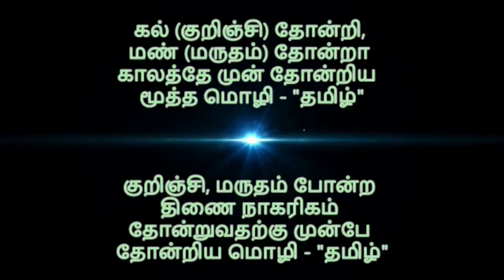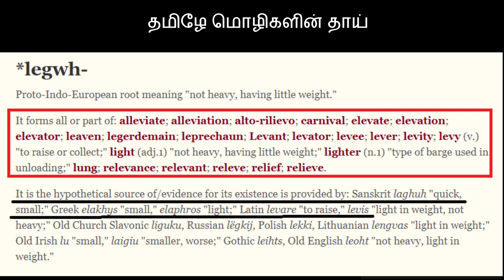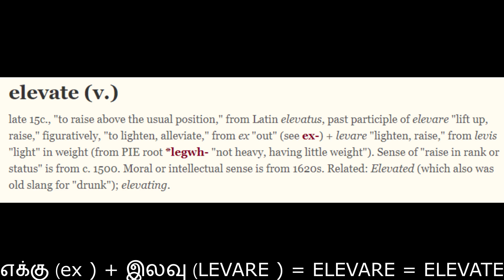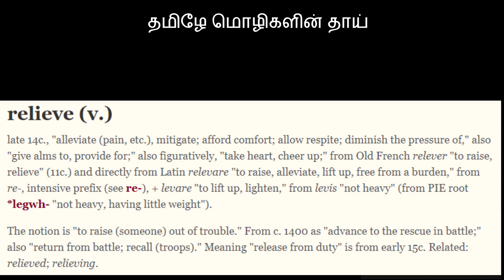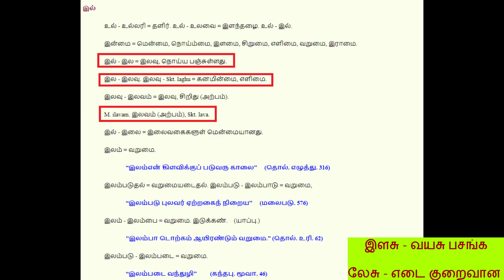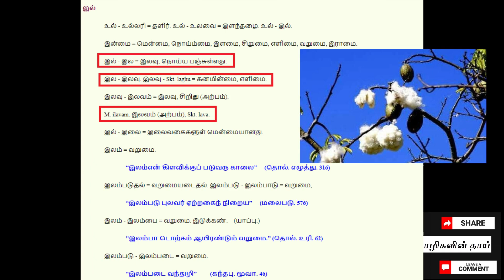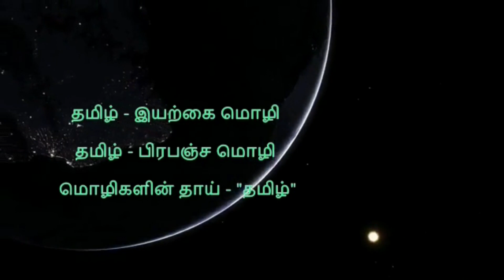Etymology of LIGHT LUNG I வேர்ச்சொல்லாய்வு I Tamil is the mother of languages I Sivaramkrishnan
is Alleviate a Tamil word?

is carnival a Tamil word?
is elevate a Tamil word?
is Levis a Tamil word?
is Lever a Tamil word?
is Light a Tamil word?
is Lung a Tamil word?
is relevance a Tamil word?
is relief a Tamil word?